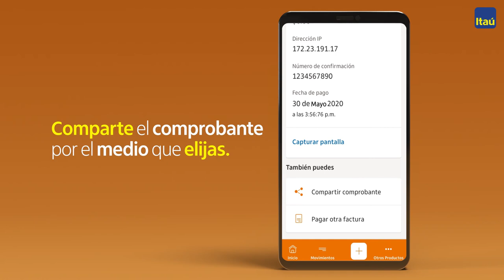Paga fácil con la Nueva App Itaú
¿No la tienes? Descarga la app y abre tu cuenta.
En Itaú,

Itaú, 2020 🧡